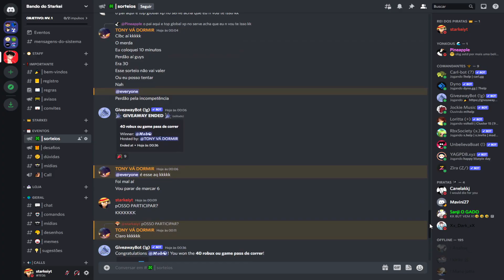MUITO BOM! NOVO JOGO DE BATALHA DE ANIMES NO ROBLOX! AU REBORN! - Roblox